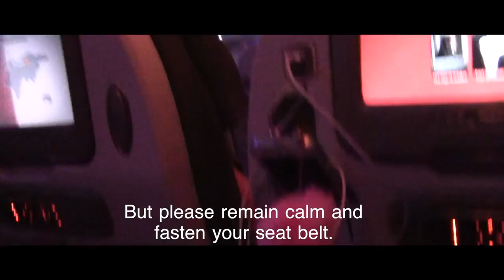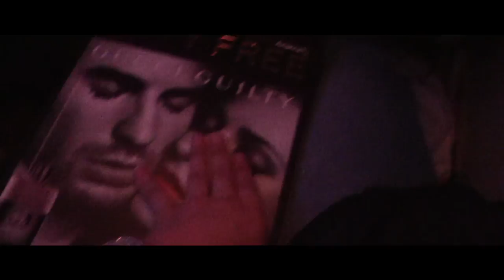Destiny's End Official Trailer - A2 OCR Media Studies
Destiny's End Official Trailer - This is the final draft of my media coursework. Hope you guys enjoy it :D